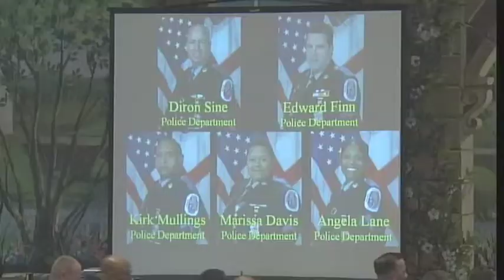STATter911.com: Prince George's County Valor Awards 2009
From STATter911.com The 2009 Prince George's County, Maryland Valor Awards. Some of the scenes from the awards ceremony held on April 30 to honor firefighters, medics, 911 workers, police officers, sheriff's deputies and corrections officers.